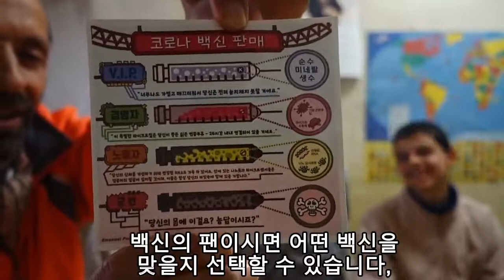"We met the 2020 presidential candidate of America."😀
This book; "I SHALL FEAR NO EVIL" has been edited and published as a book of fifteen speeches Emanuel Pastreich made as a candidate for president of America in 2020: